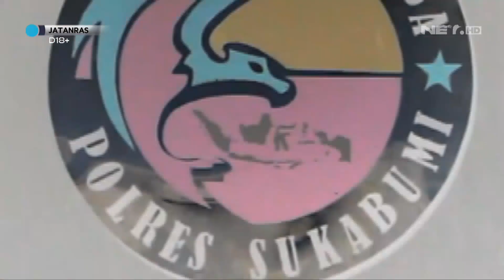Bandar Obat Keras di Kalangan Remaja Tertangkap - JATANRAS